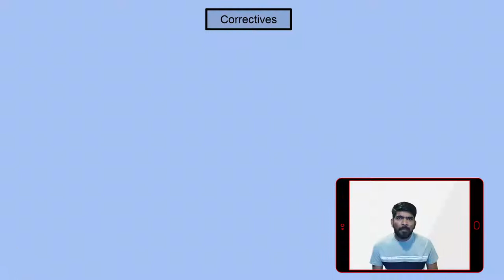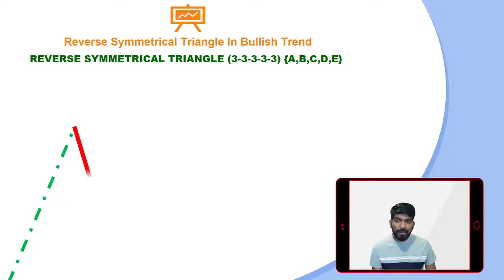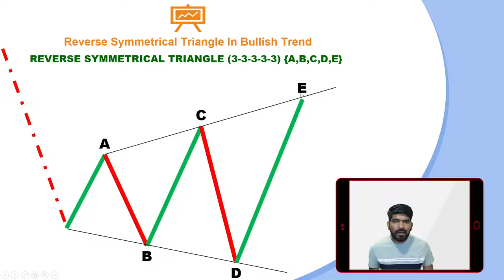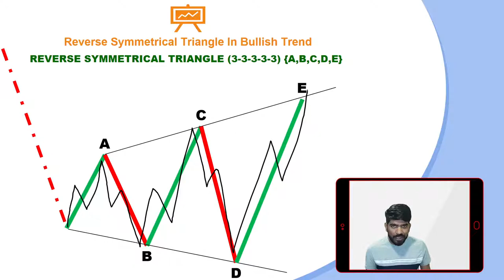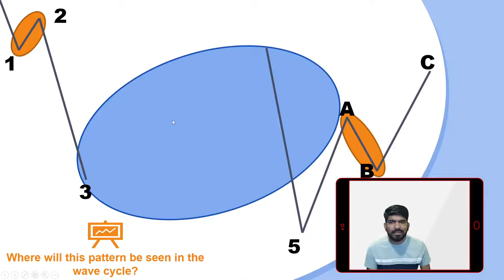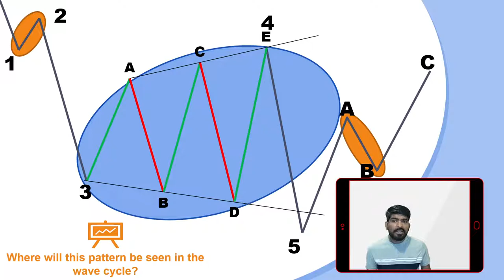How to Identify Reverse Symmetrical Triangle Pattern?|stockmarket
What will we discuss in this video?

In today's video we will discuss Reverse_Symmetrical_Triangle correction and understand step by step corrective pattern by VM Sir

timecodes
0:00 - Welcome
01:01 - Bullish Reverse Symmetrical Triangle
02:33 - Bearish Reverse Symmetrical Triangle
03:11 - Reverse Symmetrical Triangle Structure
05:12 - Where Is The Reverse Symmetrical Triangle Visible In Cycle?
07:20 - The End

@YouTube Viewers @YouTube Creators @YouTube Creators India
Elliott Wave Full Series In Hindi

The investments discussed or recommended in the market_analysis
research reports, etc. may not be suitable for all investors.
Investors must make their own investment decisions based on their
specific investment objectives and financial position and only after
consulting such independent advisors as may be necessary.